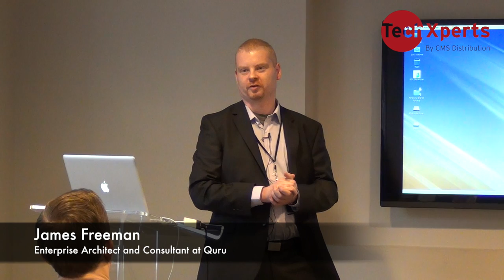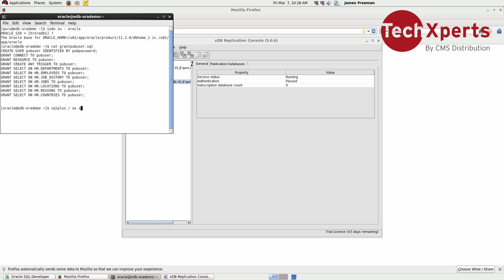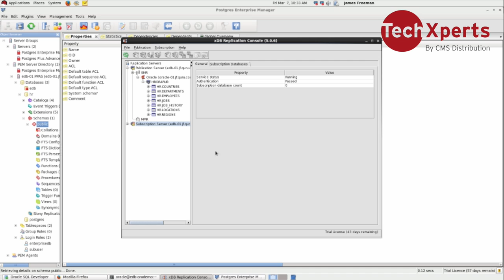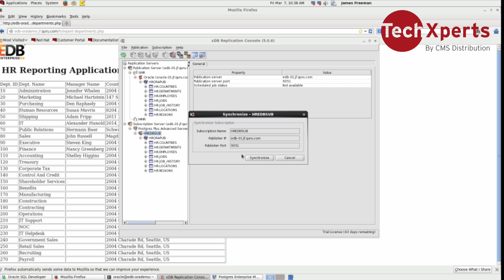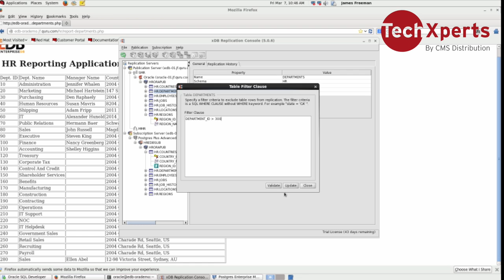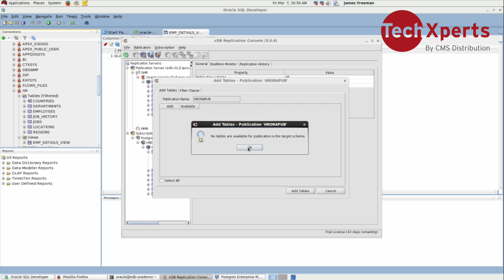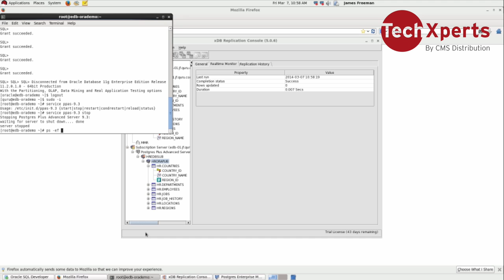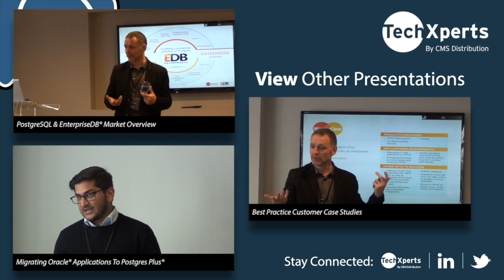Demo: Replicating Oracle Database to PostgreSQL - TechXperts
Have a look at the Replicating Oracle® Database to PostgreSQL Demo from TechXperts recent Oracle Cost Containment Technical Workshop, held at the Clubhouse, Mayfair on Friday 7th March 2014.

In this presentation, James Freeman, Enterprise Architect and Consultant at Quru gave attendees a deep technical dive into xDB Replication Server, a look at the benefits for offloading Oracle reporting data to PostgreSQL; and then a live sample Oracle to PostgreSQL replication, a look at the GUI console, how to set up publications, and filer replicated data.

To Learn More about this and all upcoming Technical workshops, please